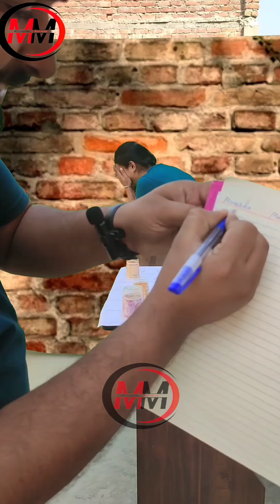Part - 1 Guess the Number and Win Cash